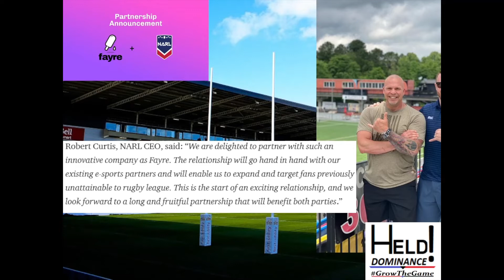American Rugby League Based Stories! Please Help With Any Information For Lost Bryn Hargreaves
Hello To All, I Hope You Are Well!

USARL Announce New Chairman!
NARL Announce NFT's Partner!
And, Please If You Have Any Information In Finding Bryn Hargreaves, Get In Touch

All The Best Everybody!